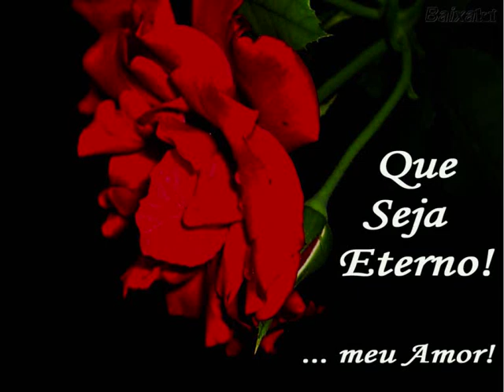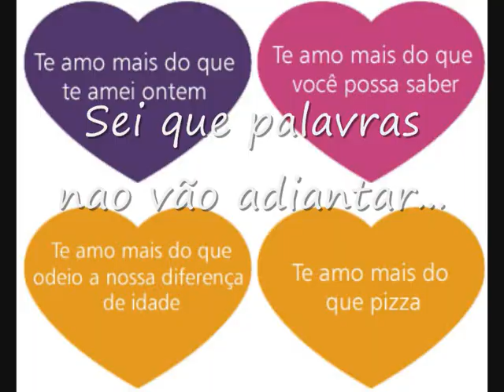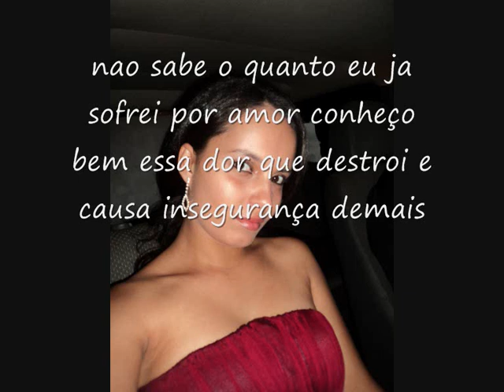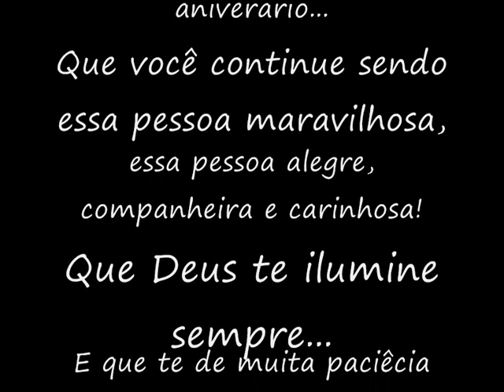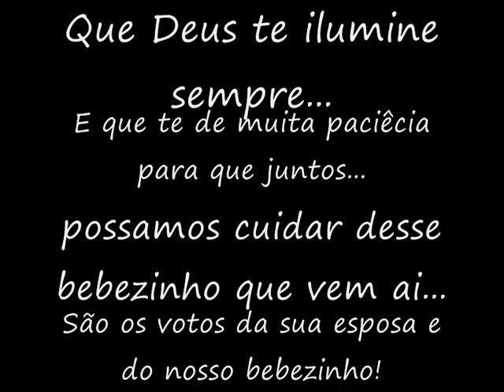Aniversario Hudson Coutinho 2011